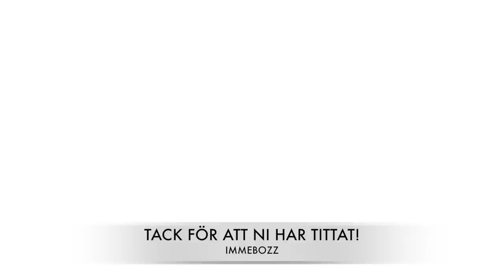IMMEBOZZ VS ELIS - MÖTER EN DUKTIG AIK SPELARE PÅ FOTBOLLSCHALLENGES!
Tjena alla legendarer!👋 Idag har det äntligen blivit dags för en fotbollsvideo här på kanalen. I videon möter jag Elis som spelar i AIK. Elis är född år 2010 och är en duktig spelare🌟 Jag möter Elis på straffutmaningar för att se vem av oss som är bäst. Se på hela videon så att ni inte missar något av de snygga målen och gilla videon om ni vill se fler fotbollsvideos här på kanalen❤️⚽️

🔔Glöm inte att slå på notisklockan så att ni inte missar våra framtida videos🔔

► Titel: IMMEBOZZ VS ELIS - MÖTER EN DUKTIG AIK SPELARE PÅ FOTBOLLSCHALLENGES!

Hoppas ni gillar videon, ha en bra dag!